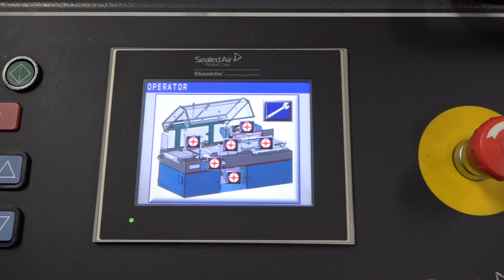E307511 - Shanklin Triumph TR2 Automatic Continuous Box Motion Side Sealer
This is a functional video of E307511 - Shanklin Triumph TR2 Automatic Continuous Box Motion Side Sealer. for more available equipment.